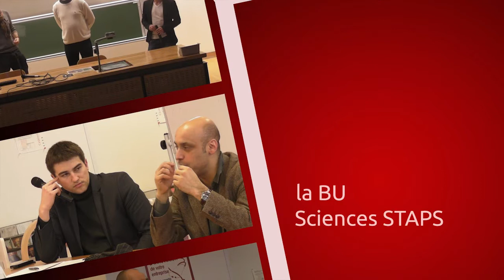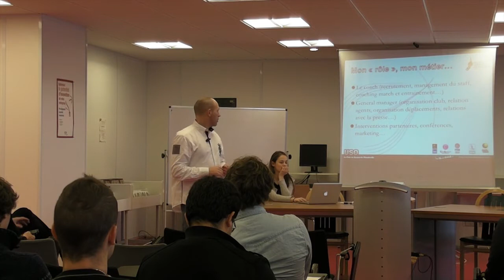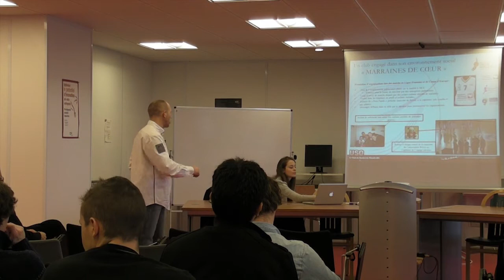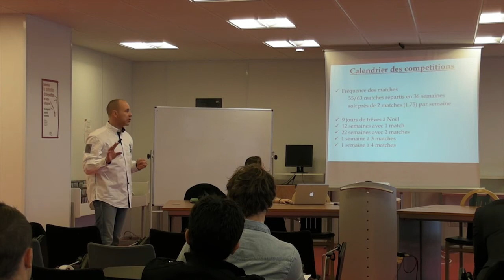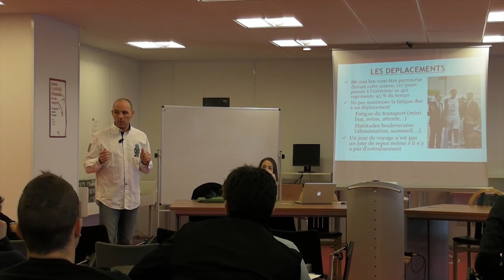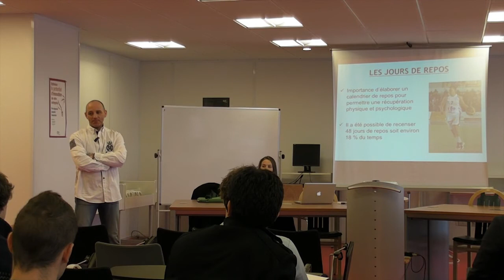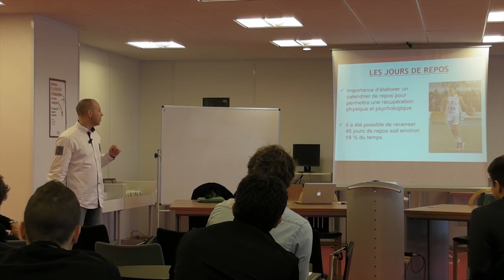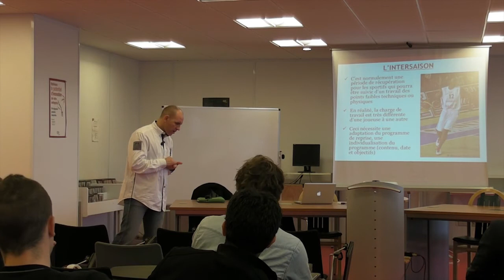Conférence MDS Hervé Coudray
Conférence co-organisée par le master Management du sport et la Bibliothèque universitaire sciences-STAPS, le 22 Mars 2013.
Intervenant : Hervé Coudray, entraîneur USO Mondeville jusqu'en 2013, et actuellement au Caen Basket Club